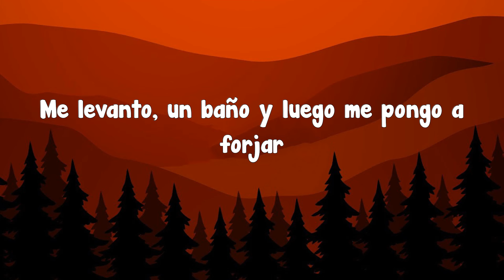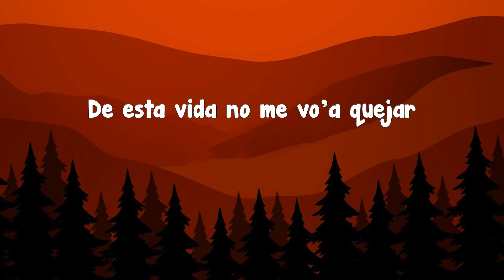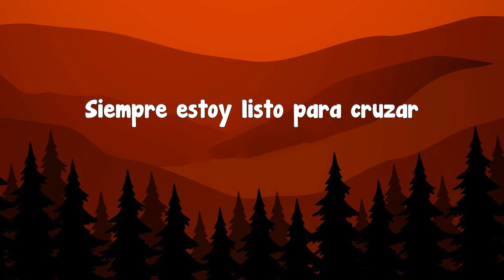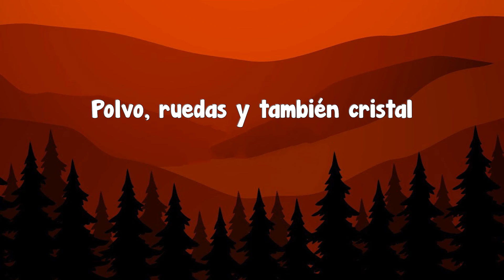Peso Pluma - PRC (Letra)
Disfrutamos esté bien o mal
De esta vida no me vo'a quejar
Eah
Y bien jalados con la doble P
Los corridos tumbados
Así nomas viejo
Fino con las Balenciaga
Corridos bien vergas sonaba